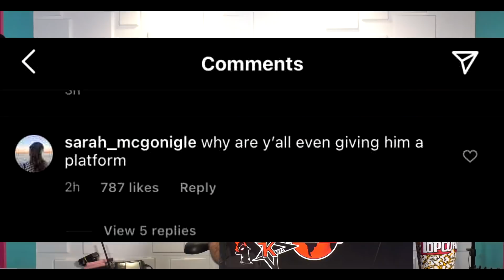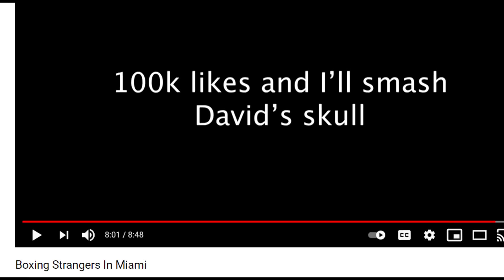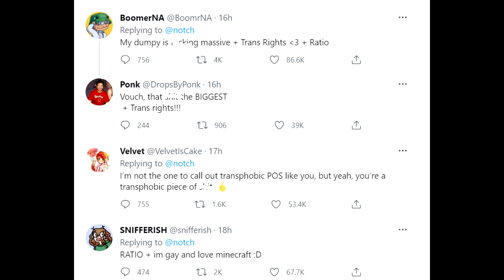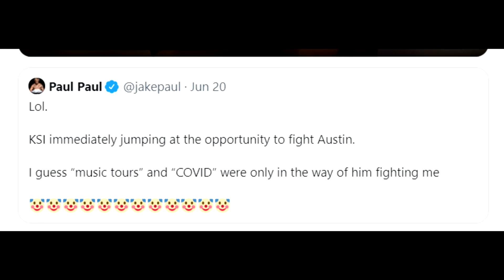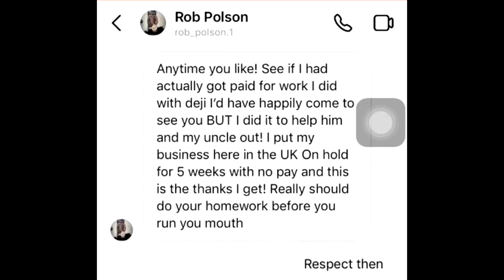Deji vs Boxing Trainers (EXPOSED) DramaAlert ( Shane Dawson PREGNANT! ) David Dobrik Cancelled !